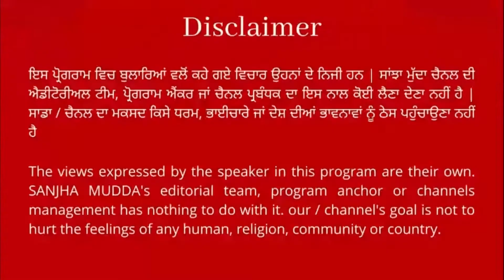ਦੇਖੋ ਸਿੱਧੂ ਨੇ ਪ੍ਰੈੱਸ ਕਾਨਫਰੰਸ ਵਿੱਚ ਬਾਦਲਾਂ ਦੀ ਬੰਨੀ ਰੇਲ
ਦੇਖੋ ਸਿੱਧੂ ਨੇ ਪ੍ਰੈੱਸ ਕਾਨਫਰੰਸ ਵਿੱਚ ਬਾਦਲਾਂ ਦੀ ਬੰਨੀ ਰੇਲ ||SANJHA MUDDA||